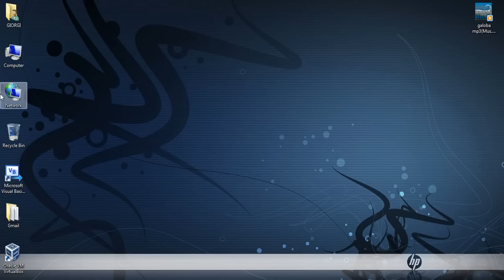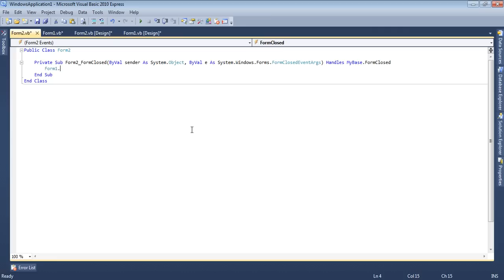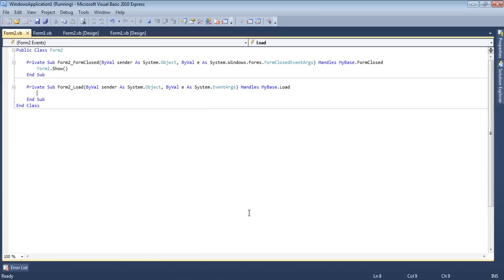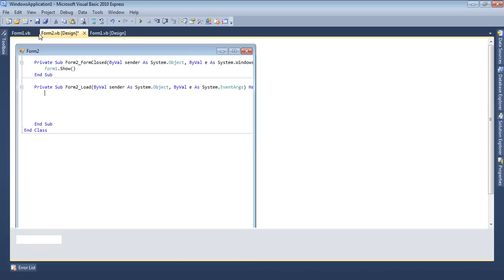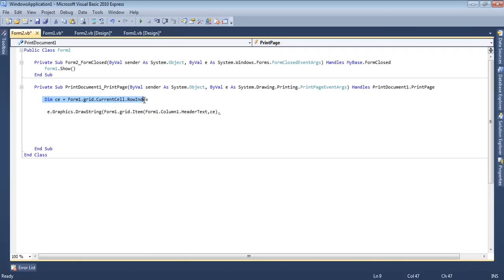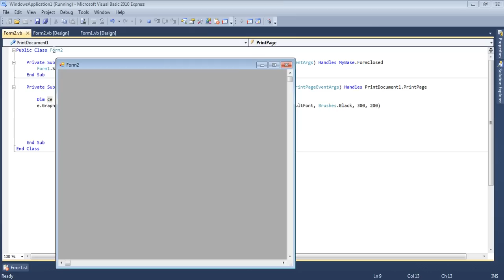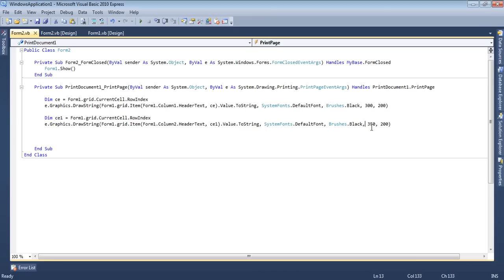Visual basic 2010 Datagridview, print preview control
TUTORIAL Datagridview print preview control.